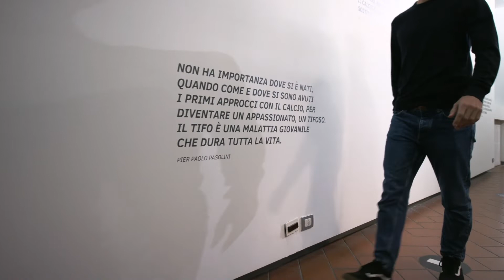ArtITude - Lorenzo Balbi presents Cool Couple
Lorenzo Balbi, the artistic director of Museo d'Arte Moderna di Bologna (Bologna’s Museum of Modern and Experimental Art) or MAMbo, takes us on a journey through Italian artistic geniuses.
Discover The Cool Couple, who turn artists into soccer players.